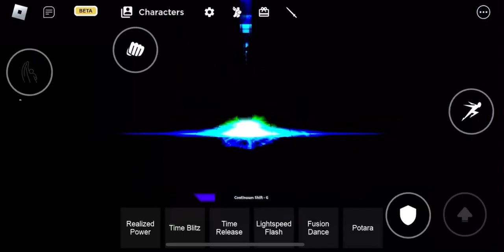Fusion Mayhem - The Fusion between troglodytes.